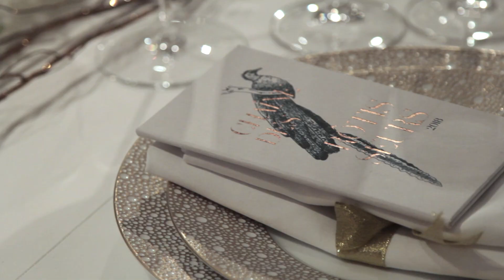Chaîne des Rôtisseurs at Topaz - 30.03.18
Another successful Chaîne des Rôtisseurs - Baillage National du Royaume du Cambodge dinner at Topaz restaurant gathering more than 50 members and enthusiasts who share the same values of quality, fine dining, the encouragement of the culinary arts and the pleasures of the table.